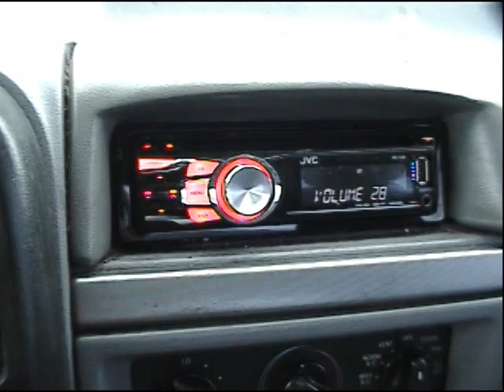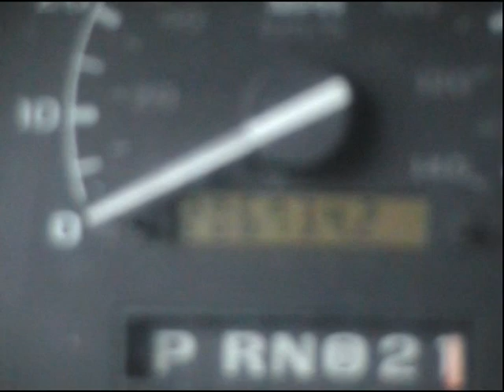1994 Ford XLT Pick-Up Extra Cab for Sale